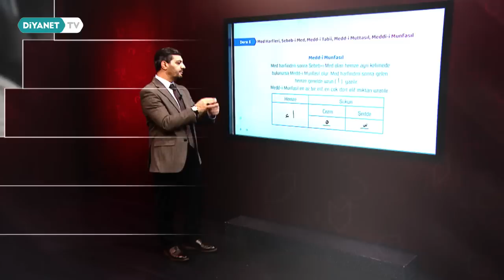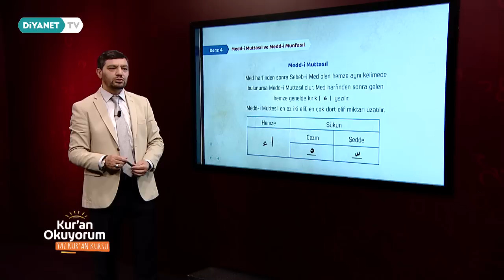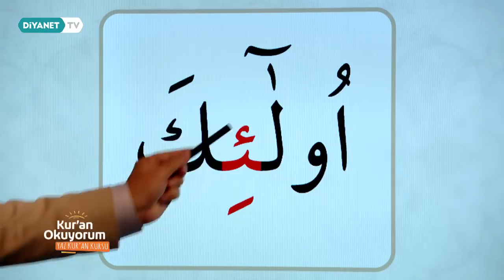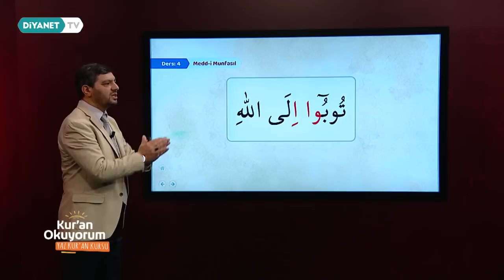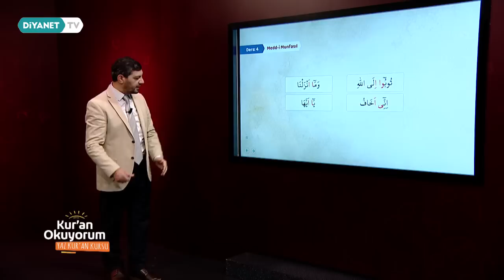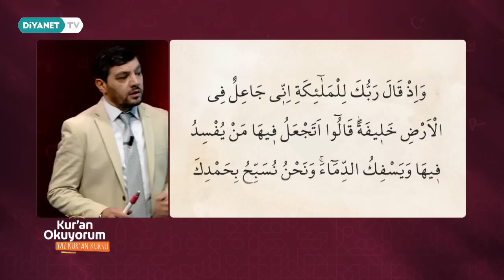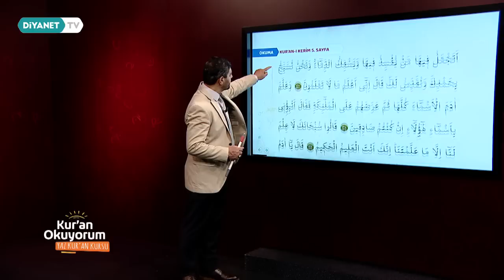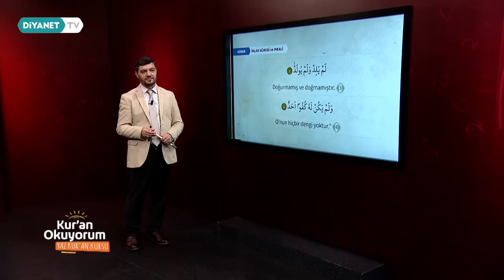Medd-i Muttasıl ve Medd-i Munfasıl - Yaz Kur'an Kursu Kur'an Okuyorum 4.Bölüm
Yüzünden Okuma: Kur'an-ı Kerim 5. Sayfa (Bakara Suresi 5. Sayfa)

Ezber: İhlas Suresi

Sözlerin en güzelini, Yüce Kitabımız Kur’an-ı Kerim’i tecvid kurallarına göre en güzel şekilde okumak için Kur’an Okuyorum programı Diyanet TV’de.